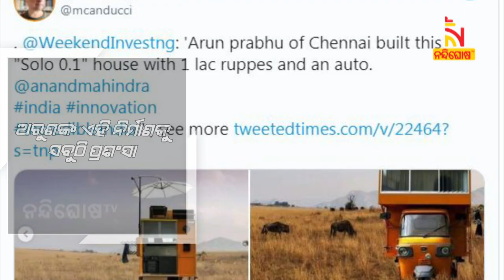Architect Builds Mobile Home On Top Of Autorickshaw, Pics Goes Viral | NandighoshaTV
* DishTV Channel No: 1367
* Airtel Digital TV Channel No: 611
* TATASky Channel No: 1779
* hathw@y Channel No: 728
* Ortel Channel No: 707
* Videocon d2h Channel No: 840
* SITI Channel No: 17 & 458
* GTPL Channel No: 719
* SUN Direct Channel No: 667
* Asianet Channel No: 219